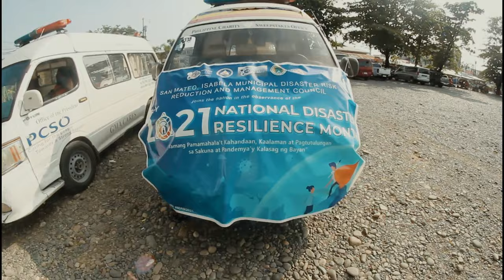NATIONAL DISASTER RESILIENCE MONTH 2021